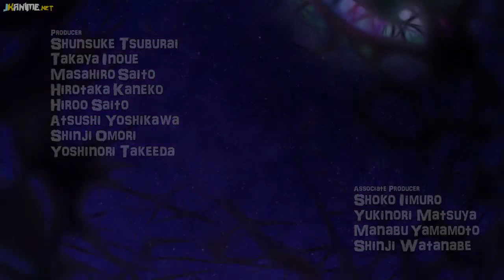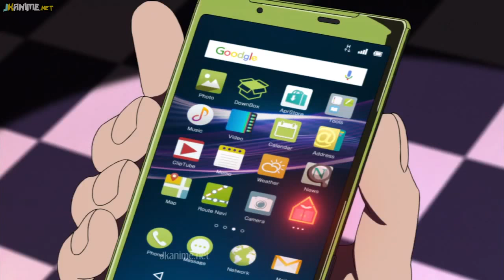18IF - 1 Sub Espanol